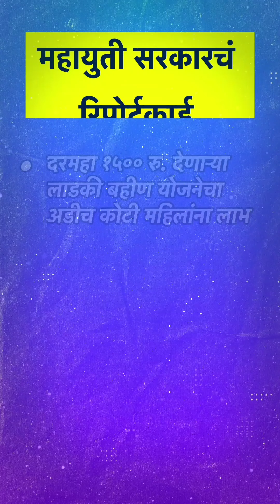महायुती सरकारचे रिपोर्टकार्ड